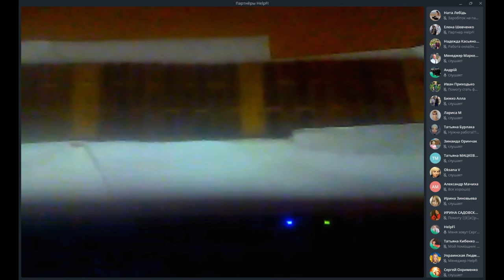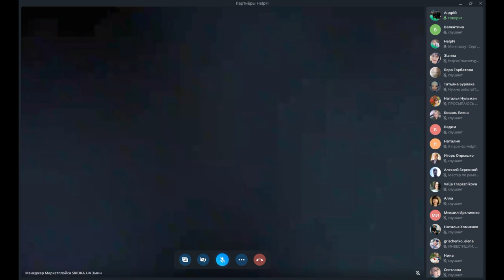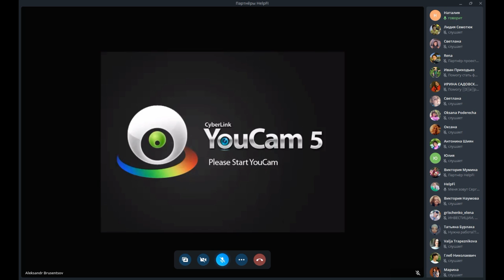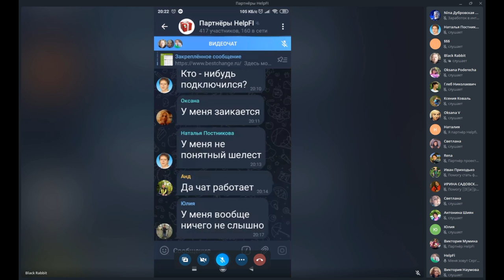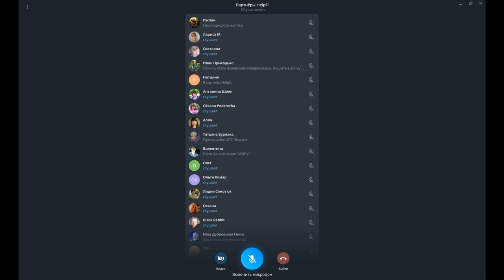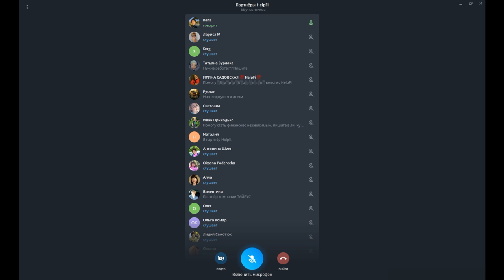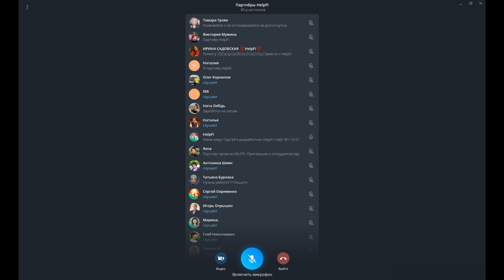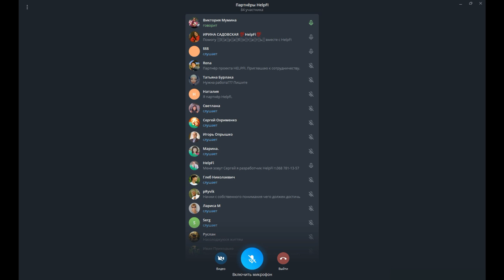HelpFi - Вебинар проекта HelpFi 22.03.22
🔵 Вебинар проекта HelpFi 22.03.22
🟡 Вопросы и ответы.